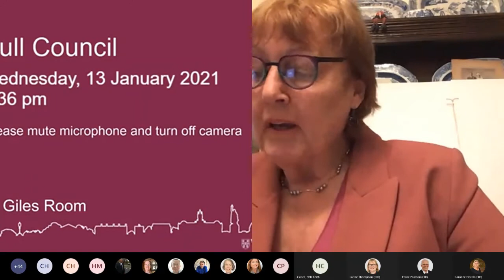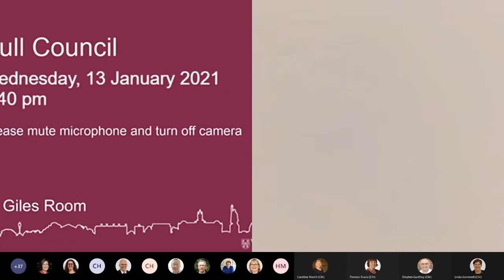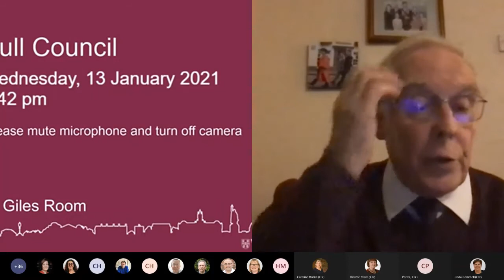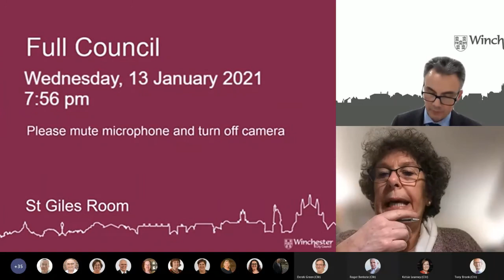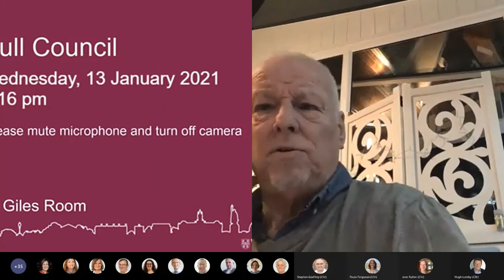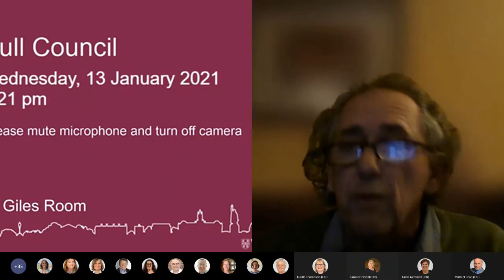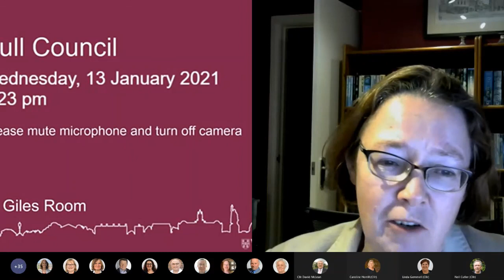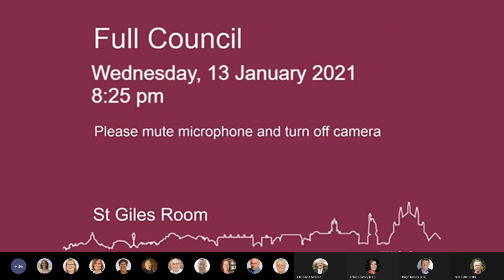Meeting of Winchester City Council. Full Council. 13th January 2021